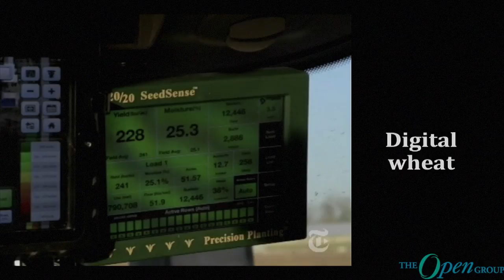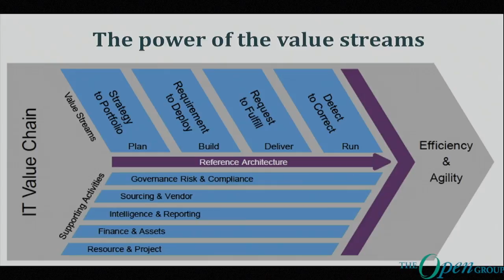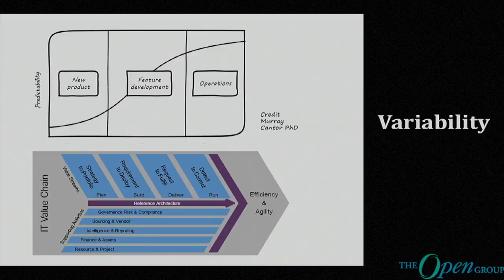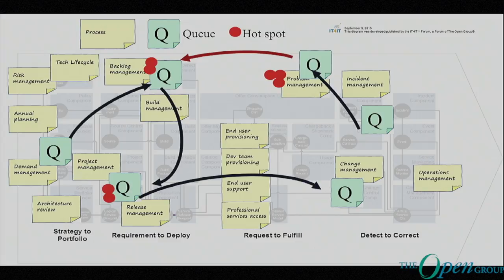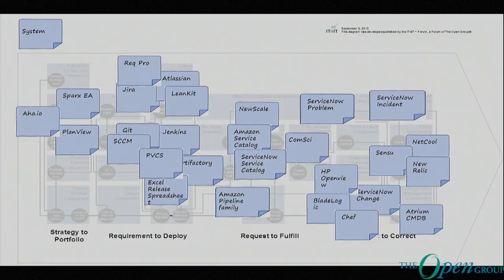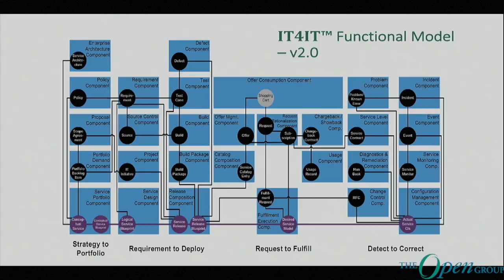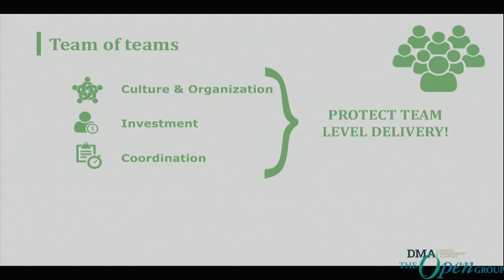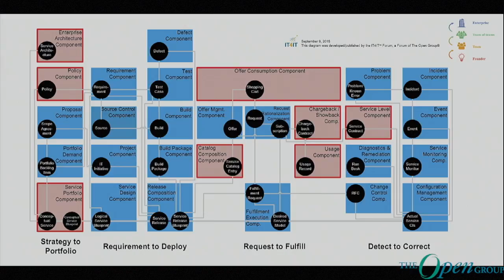IT4IT™: Reference Architecture for Your Digital Transformation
Presenter:
Charlie Betz,  IT Strategist, Architect, Advisor and Author. Charlie is an enterprise architect and IT management specialist, focusing on Lean and empirical approaches to managing the “business of IT.” He spent 6 years at Wells Fargo as VP and Enterprise Architect for IT Portfolio Management and Systems Management. He has held analyst, architect and application manager positions for AT&T, Best Buy, Target, EMA, and Accenture, specializing in IT management, Cloud, and enterprise architecture.